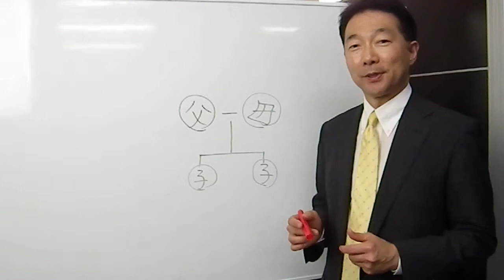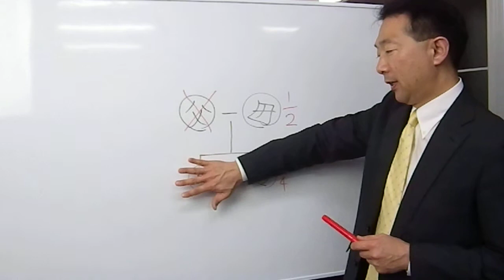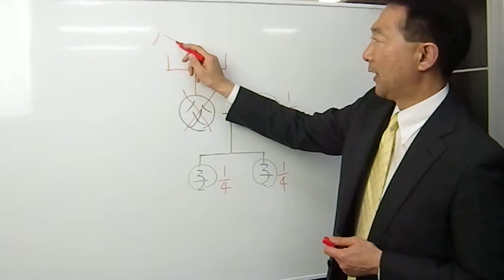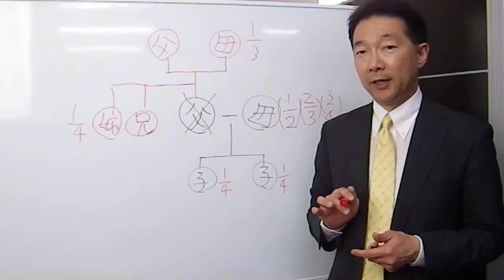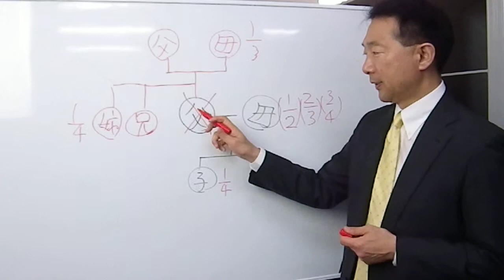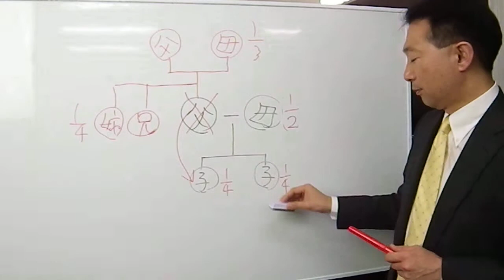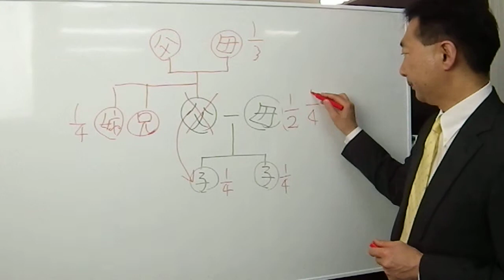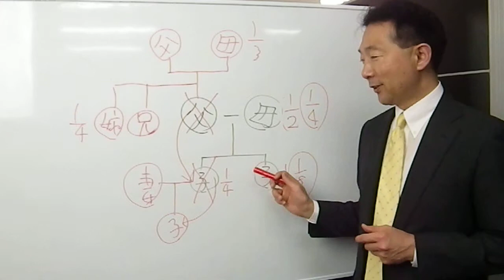‹第16回：法定相続分のまとめ›子として最低限知っておきたい「親の相続に関する心がまえ！」～以前からずっと氣になっていた、相続の「イ」「ロ」「ハ」がこれでやっと解った！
■以前からずっと氣になっていた、相続の「イ」「ロ」「ハ」がこれでやっと解った！オンラインセミナーはこちら！

今までのワンポイントセミナーの中では、

◎相続財産の配分順位　（第２回～第８回）
◎相続財産の配分割合　（第９回～第１１回）
◎代襲相続にとは？　　（第１２～第１３回）
◎親の切り札「遺言」　（第１４回）
◎この切り札「遺留分」（第１５回）

を解説して来ました。

今日は、今まで解説して来たワンポイントセミナーを一まとめ解説致します。復習に役立てて頂ければと思います。又、もう一度詳しく聞きたくなったら、下記バックナンバーＵＲＬをクリックして頂ければ「補講」受講出来ますので、気になるテーマを再受講してみて下さい。

‹不動産投資コンサルタント「藤原浩行」のプロフィール›

●名前：藤原浩行（ふじわらひろゆき）

●出身：東京都中野区弥生町

●今年で不動産コンサル業界在籍３５年目となります。

●専門分野は「不動産投資」と「相続対策」です。

★不動産投資＆相続対策の「‹無料›個別相談」はこちらから個別メール下さい！★

★過去の不動産個別相談・アドバイス実例集はこちらでご確認できます！★

★全国各地で不動産投資＆相続対策の講師もお受けしています！★
（実績）
２０１４年：銀座、三浦、倉敷、岡山、高知、高松、長岡、上越、登壇。
２０１５年：銀座、三浦、鹿児島、秋田、八戸、浜松、六本木ヒルズ、登壇。
２０１６年：銀座、三浦、浜松、盛岡、福井、登壇。
２０１７年：銀座、六本木ヒルズ、登壇。
２０１８年：銀座、立川、登壇。
２０１９年：銀座、三浦、金沢、登壇。
２０２０年：銀座、三浦、登壇。

★セミナー講師依頼＆取材依頼の申し込みはこちらからメール下さい！★

●不動産営業キャリアと保有資格

１９８５年：東京都港区の不動産売買仲介会社に入社。
１９９０年：宅地建物取引士免許取得。
１９９３年：日商簿記２級取得。
１９９４年：東京都練馬区のCentury21系列店へ移籍。
１９９８年：東京都調布市のみずほ不動産販売調布店へ移籍。
２００４年：東京都杉並区のハウスメーカー創建ホームズへ移籍。
２００７年：ＣＦネッツへ移籍。
２００８年：ＣＰＭ（米国公認不動産経営管理士）ライセンス取得。
２０１１年：生命保険募集人資格取得、損害保険募集人資格取得。
２０１３年：岡山県宅建協会津山支部様住宅ローン最新情報セミナー登壇。
２０１４年：ダイワハウス様相続対策セミナー、倉敷、岡山、高知、高松、長岡、上越、登壇。不動産コンサルタント養成講座「相続編HL102」登壇。
２０１５年：ダイワハウス様相続対策セミナー、鹿児島、秋田、八戸、浜松、登壇。ネクストアイズ様不動産投資セミナー、六本木ヒルズ、登壇。不動産コンサルタント養成講座「相続編HL102」登壇。
２０１６年：ダイワハウス様相続対策セミナー、浜松、盛岡、福井、登壇、コラム執筆受託。不動産コンサルタント養成講座「相続編HL102」登壇。
２０１７年：不動産コンサルタント養成講座「相続編HL102」登壇。ネクストアイズ様不動産投資セミナー、六本木ヒルズ、登壇。
２０１８年：不動産コンサルタント養成講座「相続編HL102」登壇。ダイワハウス様不動産投資セミナー、多摩支店、登壇。
２０１９年：不動産コンサルタント養成講座「相続編HL102」登壇。金沢の高山不動産様顧客向け相続対策セミナー登壇。
２０２０年：不動産コンサルタント養成講座「相続編VM102」登壇。

株式会社シー・エフ・ネッツ東京本社
米国公認不動産経営管理士(CPM)
藤原　浩行
〒104-0061 東京都中央区銀座1-13-1
ヒューリック銀座一丁目ビル7F